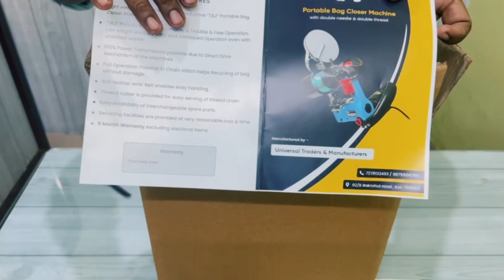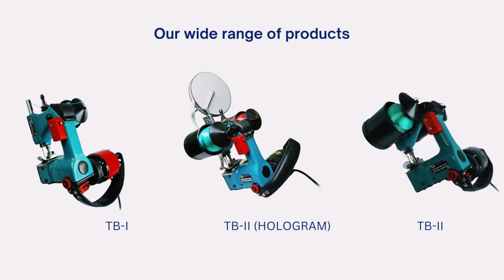Bag closer sewing machine | unboxing & Demo | Twin needle - Two thread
TAJ portable bag closer machine | Twin-needle - Twin thread | TB-II model

TYPE OF STITCH – Double thread chain-stitch

CAPACITY - 650 Bags per hour

6Months company warranty

THREAD – Use TAJ premium & polyester bag-closing thread cones for maximum sewing performance

DRIVE MOTOR – 220V (1/12 HP)

STITCH LENGTH –  8mm - 9mm

TYPES OF BAGS – All kinds of woven PP/HDPE, Burlap, Jute, Cotton, Hessian and Multi-wall paper bags

WEIGHT – 5.2 kg. (12 lbs)

This is the Bag Closer Sewing Machine with scissor cutter severs and thread and its come up with genuine spare parts.